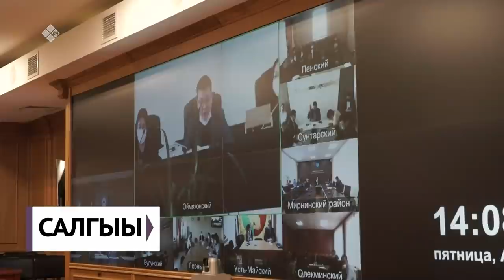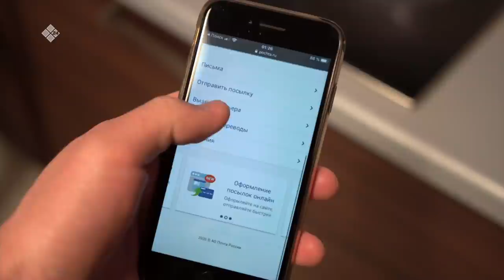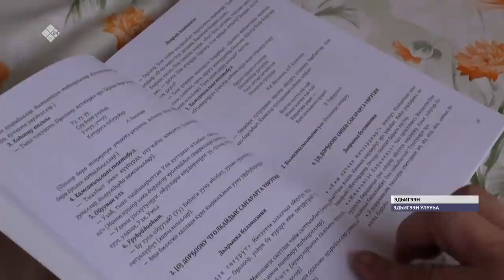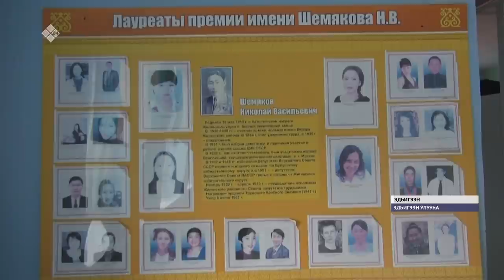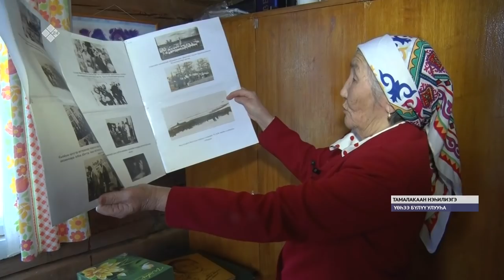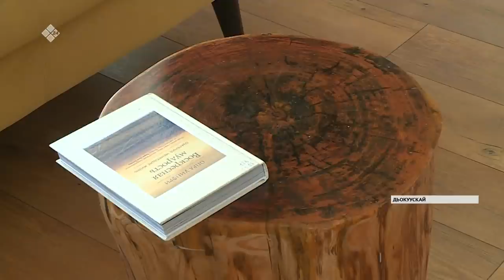«Саха сирэ» информационнай биэрии. Муус устар 24 күнэ, 20:30 ч